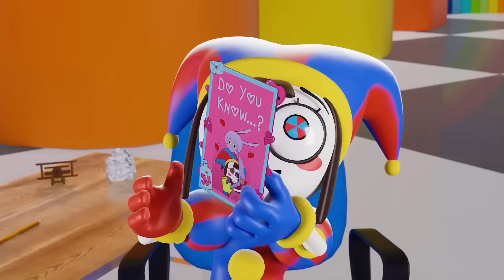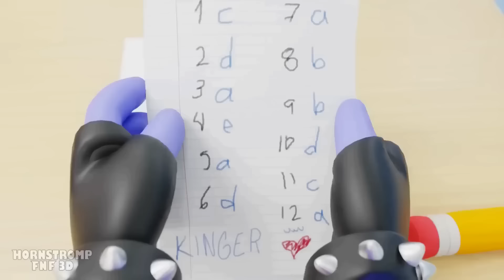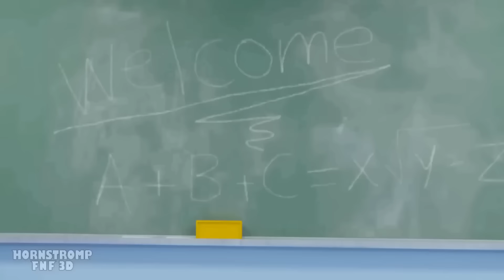🎪 The Amazing Digital Circus – CANDY PRINCESS SI ASTRAE! (unofficial)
- Questo è un video non ufficiale. The Amazing Digital Circus e tutti i personaggi sono di proprietà di Glitch Productions e Gooseworx -

Princess candy è in serio pericolo! Purtroppo ha perso il controllo e si sta astraendo… spero che Pomni, Jax e gli altri possano in qualche modo aiutarla...